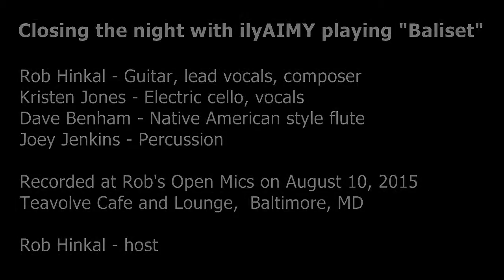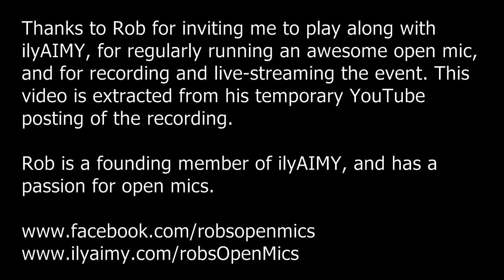"Baliset"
Rob invited me to play along with ilyAIMY on the closing song for the night - Rob's song "Baliset". I really like this song. Hopefully I'll get another chance to play along again, without those two nasty notes!

Rob Hinkal - Guitar, lead vocals
Kristen Jones - Electric cello, backing vocals
Dave Benham - Native American style flute
Joey Jenkins - Percussion

Recorded at Rob's Open Mics on August 10, 2015
Teavolve Cafe & Lounge,  Baltimore, MD

This video is extracted from Rob's recording of the event, downloaded from his temporary YouTube postings: